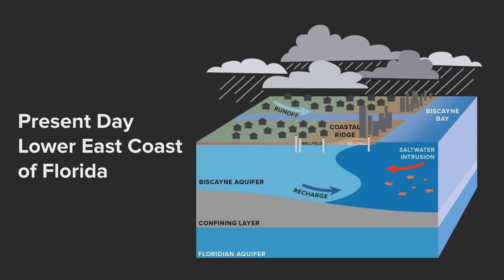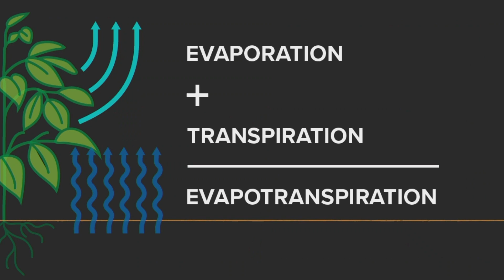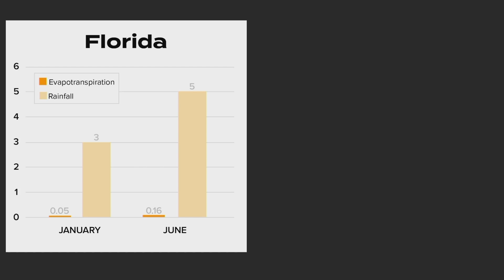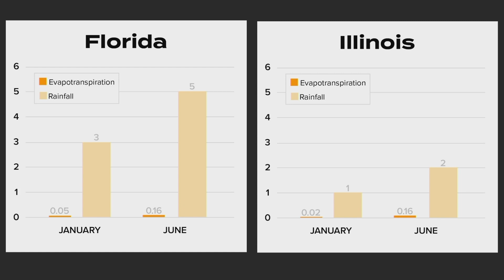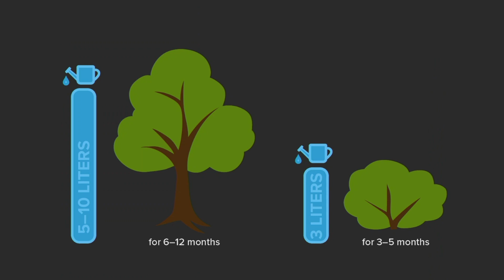Turn Off Your Sprinklers - Your Plants Aren’t That Thirsty | Kimberly Moore | TEDxUF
In her take-home talk, Kimberly Moore, Ph.D. shares the issue with the overused practice of “set it and forget it” when dealing with sprinkler systems. Her group’s research shows that most established landscapes and grasses do not need the excess irrigation we provide them in order to remain healthy, which comes at the cost of our rapidly-depleting freshwater sources. Moore proves how a seemingly tiny change can add up to tremendous savings for the good of both people, and plants. Kimberly Moore, PhD, is a professor of Environmental Horticulture located off-campus at UF IFAS Fort Lauderdale Research and Education Center.She graduated with an MS and PhD from Iowa State University and earned her BS from Eastern Illinois University. She has been at UF since 1995 and her expertise is in Plant nutrition. She has a big passion for teaching and conducting research on sustainable management of plants in the landscape and greenhouse. This talk was given at a TEDx event using the TED conference format but independently organized by a local community.